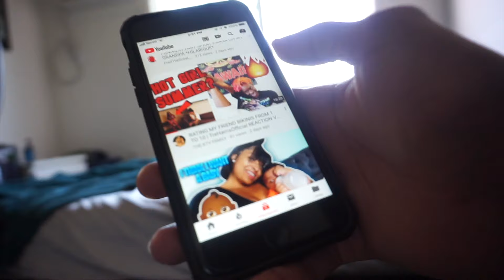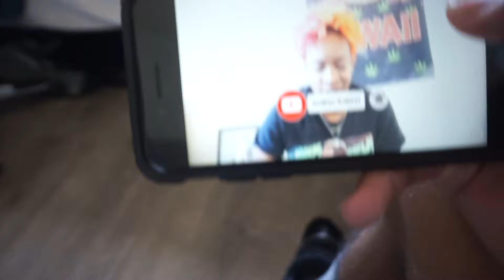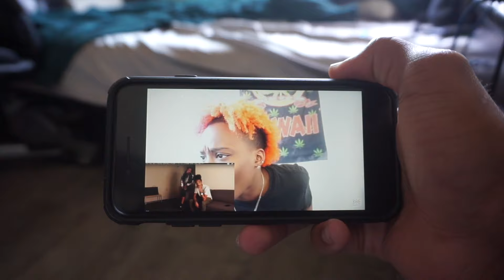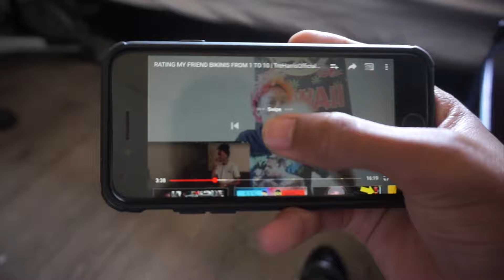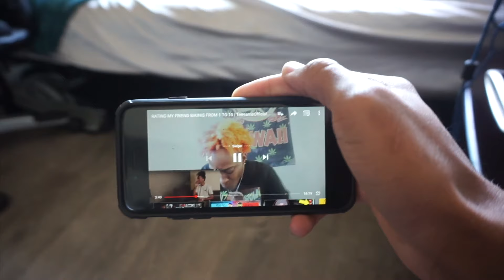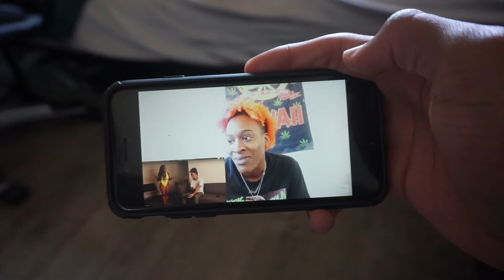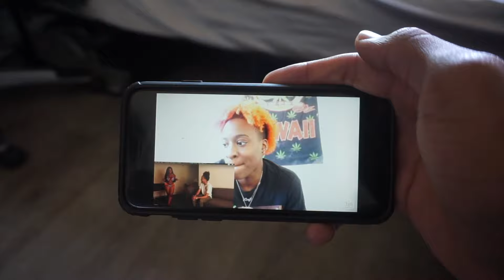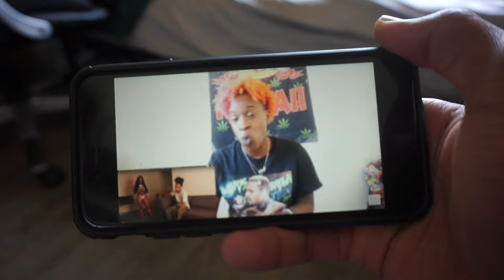MY BESTFRIEND REACTED TO MY VIDEO?! I THINK SHE WANTS MY CRUSH?!!!!!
[ HEAR MY ALL MY MUSIC HERE]

Become An OFFICIAL TSQUAD MEMBER?